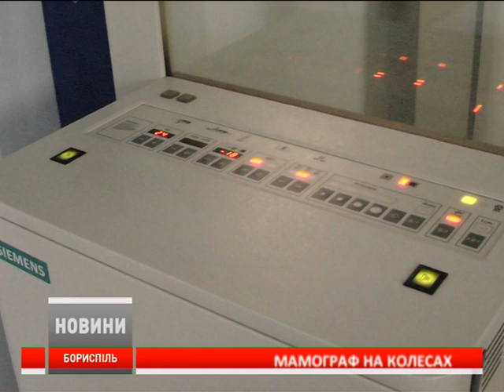У Борисполі працював мобільний мамограф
За підтримки приватного підприємства "Леоніс" протягом трьох днів у Борисполі працював пересувний мамограф